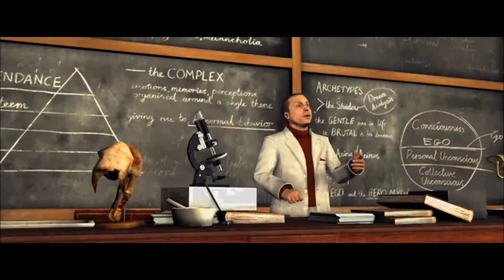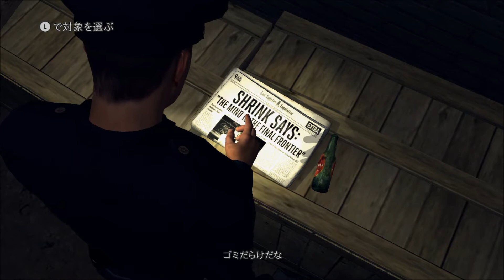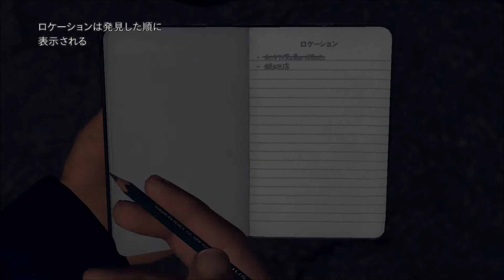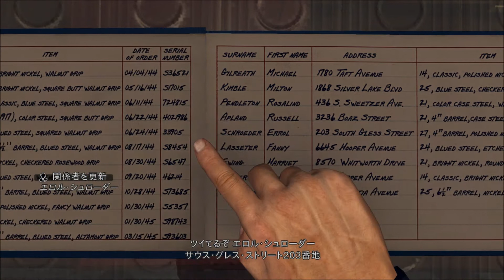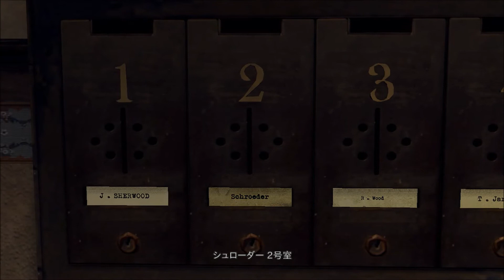L.A.ノワール 激録!ロス市警24時 Part 1 新米巡査フェルプス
警察物が続きますが香港警察の次はロス市警です。
これも去年出たゲームなので少し古いのですが、そのぶんかなり安く
手に入れることができたのでこの機会にやっておこうと思います。

主人公コール・フェルプスはサンフランシスコ出身でスタンフォード大学を
卒業後海兵隊に入隊、第6海兵隊として沖縄戦に従事する。
軍での最終階級中尉で、沖縄戦での活躍により銀星勲章を授章した。
その後兵士としての行いを償うためロサンゼルス市警入りし、警邏課、交通課
盗犯課、殺人課、風紀犯罪課、放火特捜課へと異動を重ねることとなる。
性格は曲がったことが嫌いで正義感が強く、頑固な面をもつ。家族は妻と娘二人。